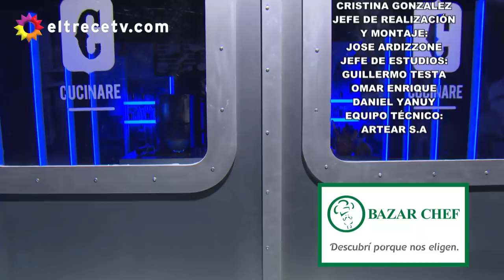Cucinare TV: "Guiso de lentejas"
"Guiso de lentejas"
Ingredientes:
Un k de lentejas blanqueadas.
Un k de roast beef cortado.
2 chorizos colorados.
300 g de panceta ahumada.
Una cebolla.
Un morrón rojo.
Un diente de ajo.
2 zanahorias.
Perejijl fresco picado, c/n.
Una cda de pimentón.
Una cdta de ají molido.
200 cc de puré de tomates.
200 cc de vino tinto.
500 cc de caldo de verduras.
Aceite oliva, c/n.

Procedimiento:
Colocar una olla al fuego y saltear la panceta ahumada.
Cuando esté dorada, agregar el roast beef cortado en cubos, el chorizo colorado también en cubos y cocinar por unos minutos. Salpimentar.
Incorporar la cebolla, ajo, morrón y zanahoria (todo picado en cubos chiquitos) y cocinar por unos minutos más.
Agregar los condimentos, las lentejas, la hoja de laurel.
Agregar el vino evaporar el alcohol, luego el puré de tomate y el caldo, y cocinar a fuego medio.
Ir revolviendo hasta que tome una consistencia espesa e intensifique todos los sabores.
Servir y terminar con perejil fresco y un chorrito de aceite de oliva.